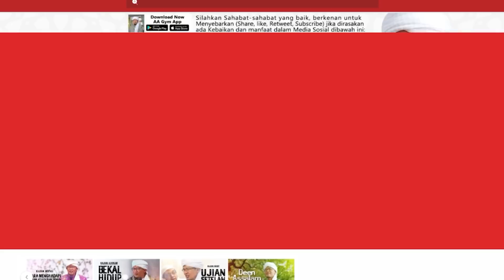Allah Yang Maha Dekat Mengabulkan Doa Setiap Hamba Yang Meminta KepadaNya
INFORMASI INFAQ DAKWAH DIGITAL :

Nomor Rekening:
Bank Muamalat